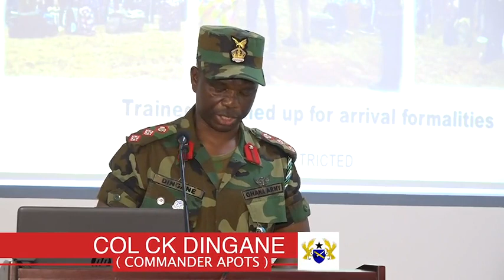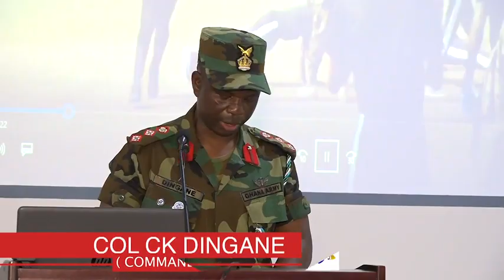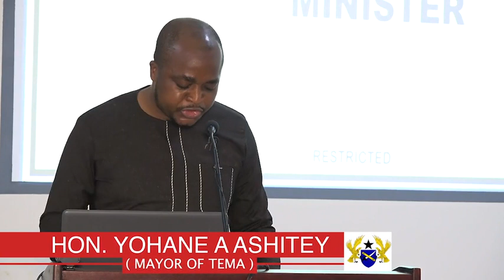GA - APOTS TRAINS ACCRA CITY RESPONSE TEAM